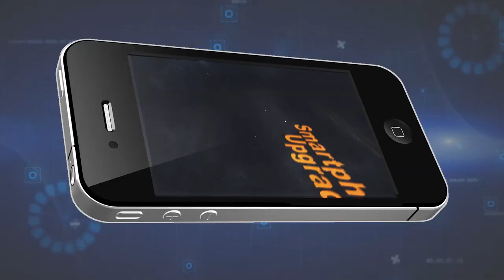Martin County man accused of murder facing new charges